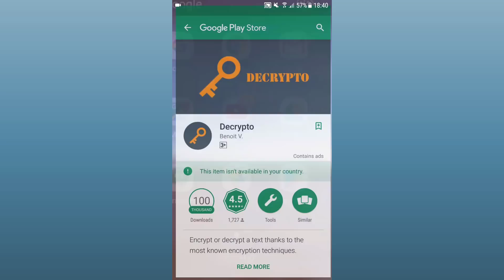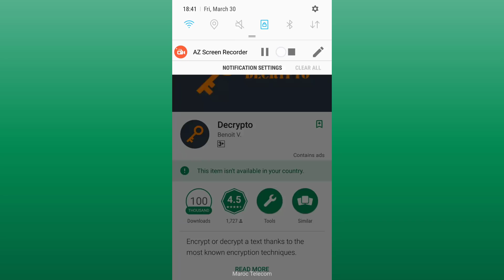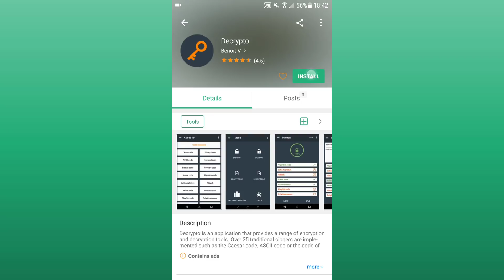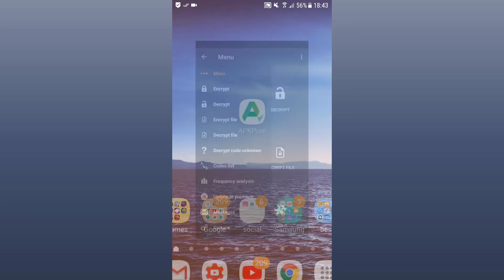حل مشكلة هذا العنصر غير متاح في بلدك بكل سهولة بدون روت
📱 فعّل زر التنبيهات (🔔) لتتوصل بجديد الفيديوهات على جوالك